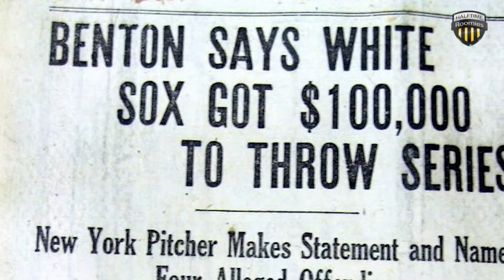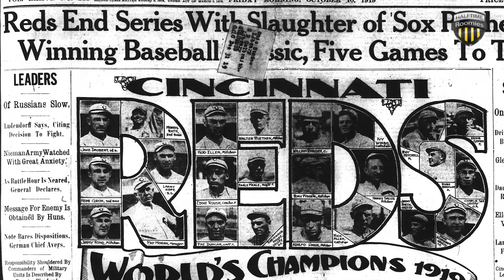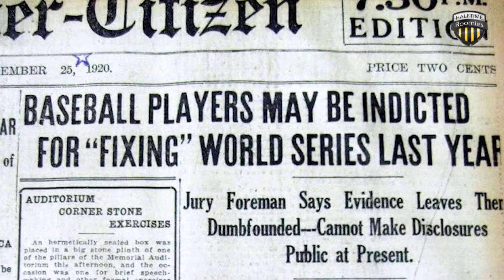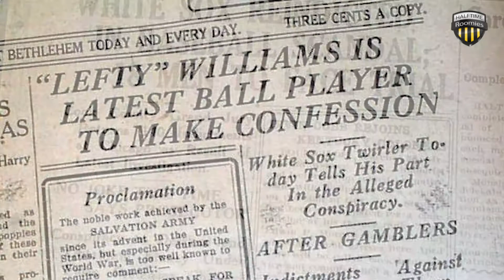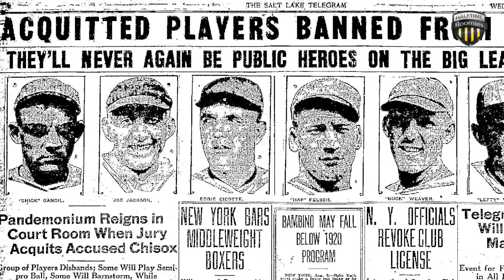The Black Sox Scandal: 1919 Chicago White Sox | HalfTime Roomies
In 1919, 8 players of the Chicago White Sox conspired and threw the World Series against the Cincinnati Reds. Acquitted in public court, they'd be banned by Major League Baseball and would never play a game of professional baseball again. The team, league and sport itself was tainted for a long time and the debate rages to this day whether legendary left outfielder 'Shoeless' Joe Jackson should be inducted into the Baseball Hall of Fame.